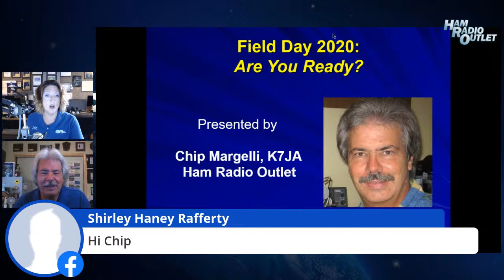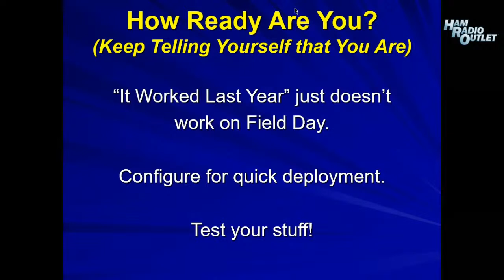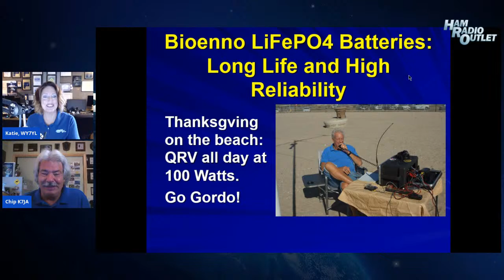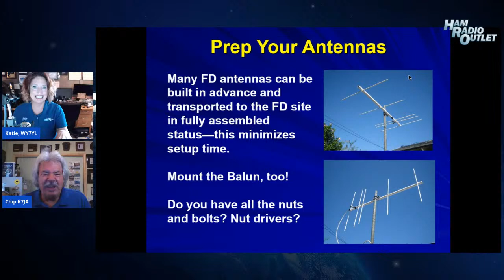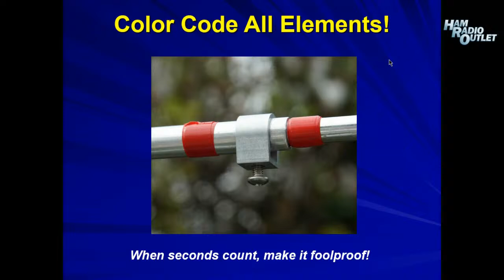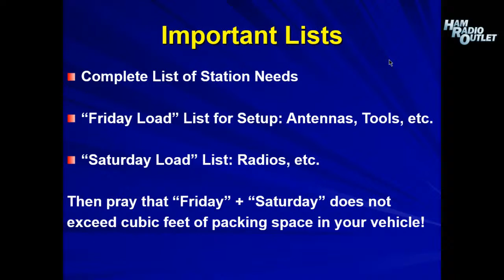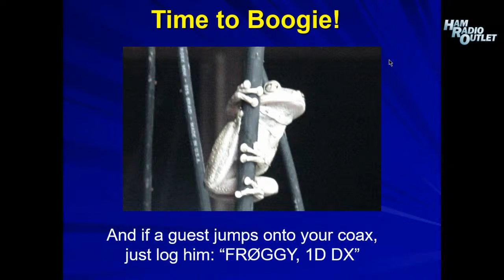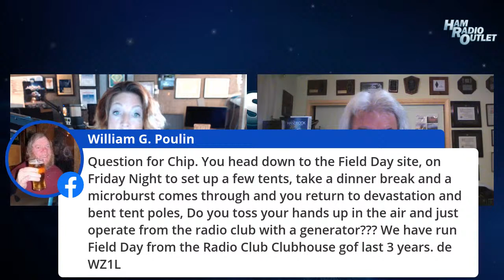HRO Shack Chat with K7JA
This week's Field Day themed Shack Chat is with Chip Margelli, K7JA. He and Katie, WY7YL will be talking about the various products to help you have a successful Field Day!

Bioenno Power BLF 1220AS 12 volt, 20 Ah LiFePO4 Battery $204.95

Bioenno Power BLF 1230AS 12 volt, 30 Ah LiFePO4 Battery - $279.95